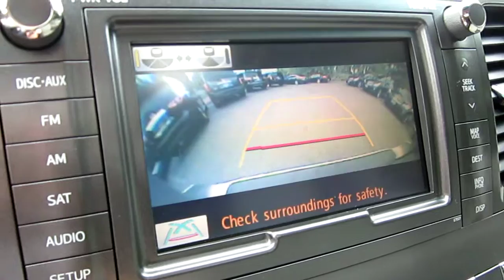2012 Toyota Sienna, Silver Sky Metallic - STOCK# 14029A - Interior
Trim: Limited AWD
Stock #: 14029A
Exterior Color: Silver Sky Metallic
Interior Color: LIGHT GRAY
Engine: 3.5L V6
Transmission: Automatic
Drivetrain: ALL Wheel Drive